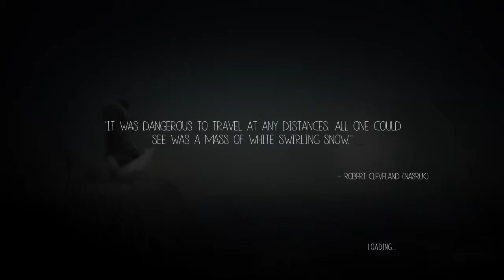Never Alone Part 7